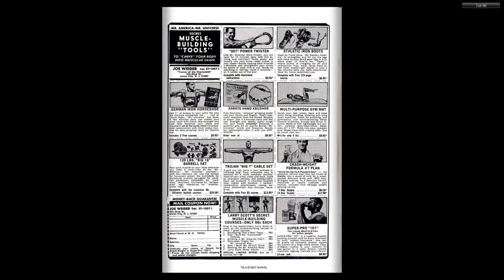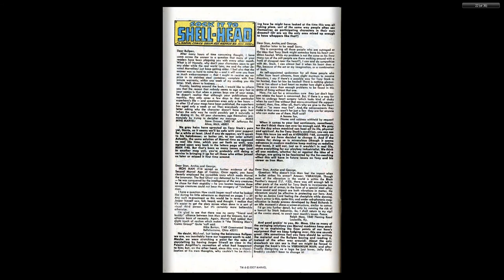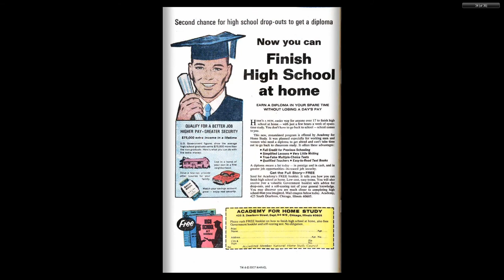196911 Iron Man v1 019